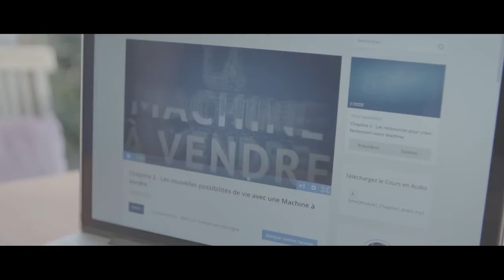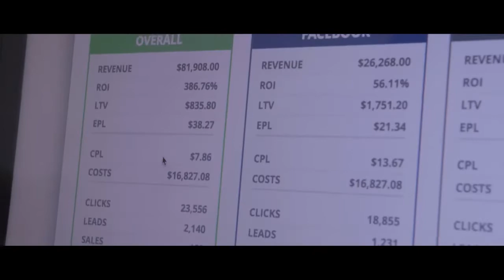Devenir Entrepreneur Libre après la PERTE de son emploi : le portrait de Léandro (Formateur Pro)